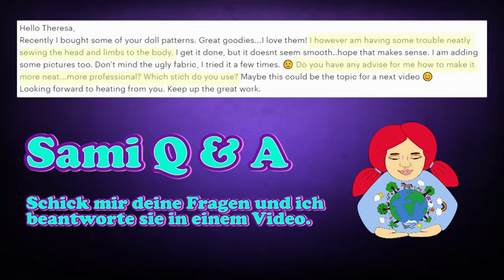Wie kann man gleichmäßige und saubere Hals- und Schulternähte nähen? • Sami Q&A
💗 In diesem Q&A Video schauen wir uns an wie man gleichmäßige und saubere Hals- und Schulternähte nähen kann. Dies ist ein kniffliger Prozess und es hat lange gedauert, bis ich den Hals und die Schulternähte so hinbekmmen habe. Bitte hab Geduld mit dir, folge der Anleitung und du wirst wunderschöne Stoff- und Waldorfpuppen nähen können. Vielleicht hast du auch noch einen anderen Tipp für mich und die anderen Zuschauer? Ich würde mich freuen von dir zu hören in den Kommentaren.

☼ Ich benutze Perlnadeln wie diese